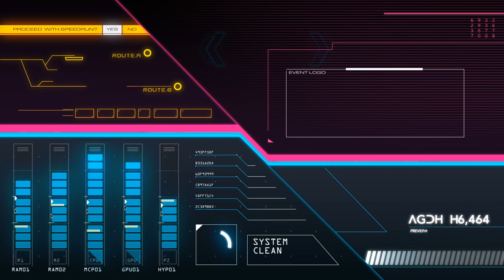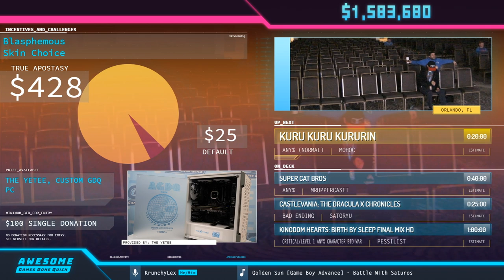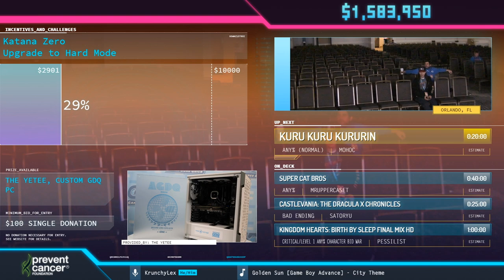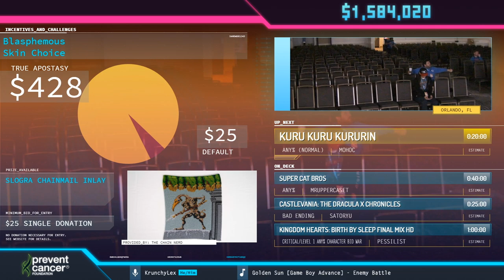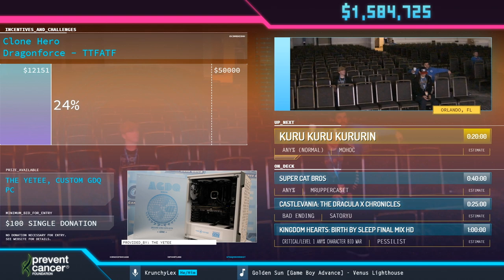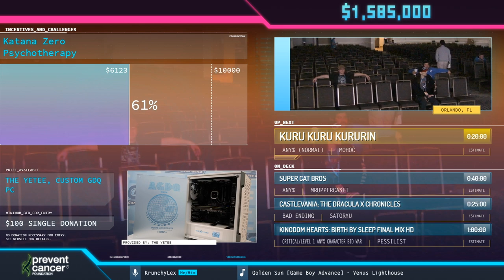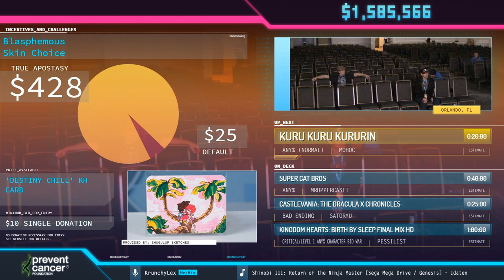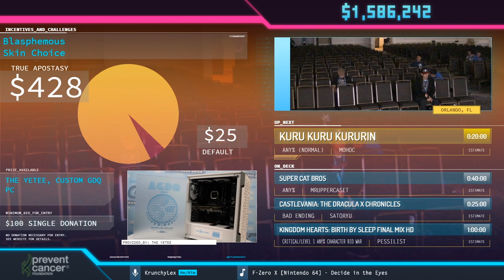Jumping Flash! by Joester98 in 19:38 - AGDQ2020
Runner introduction starts at 0:10
Run starts at 0:48
Couch commentary is provided by Kain
KrunchyLex is host